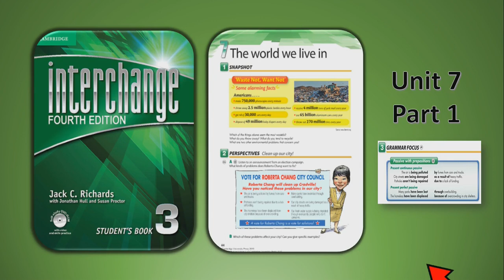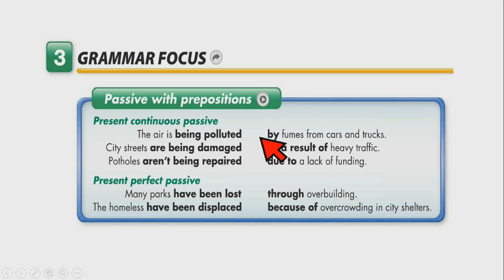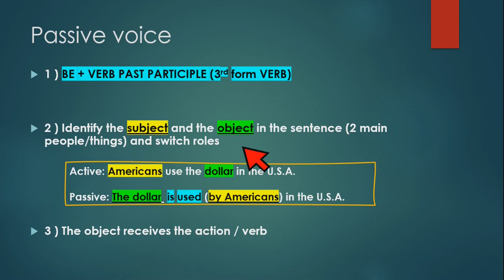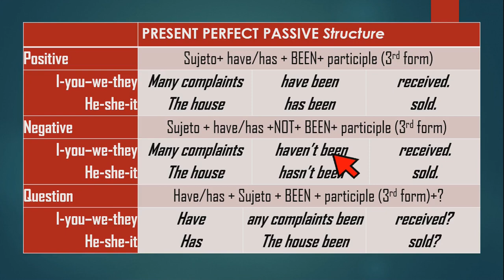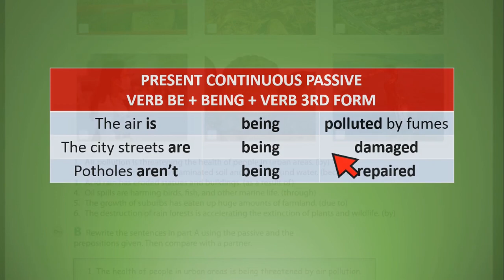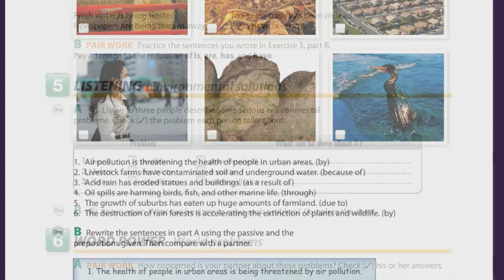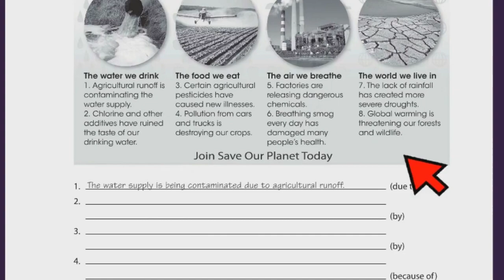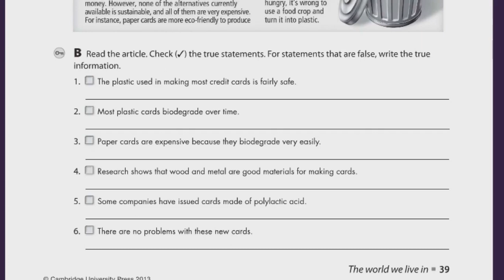Interchange 3 Unit 7 part 1 PASSIVE VOICE - PRESENT CONTINUOUS and PERFECT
PASSIVE VOICE - PRESENT CONTINUOUS and PERFECT